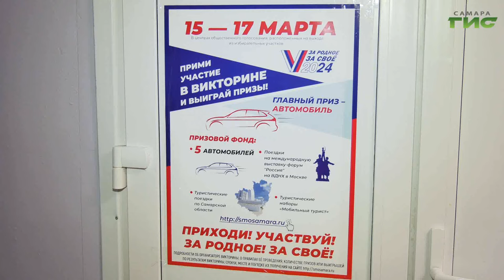Жительница Самары выиграла в акции "За родное – за свое" туристический набор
В Самаре продолжается викторина "За родное - за свое". Победители делятся впечатлениями. Елена Чернявская пообщалась со счастливчиками.